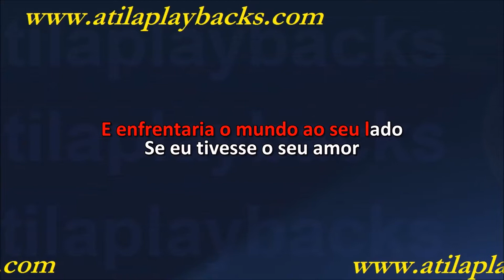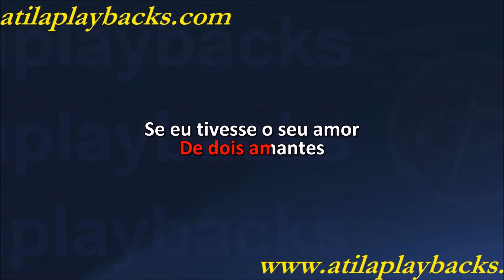Diego E Danimar Se Eu Tivesse O Seu Amor